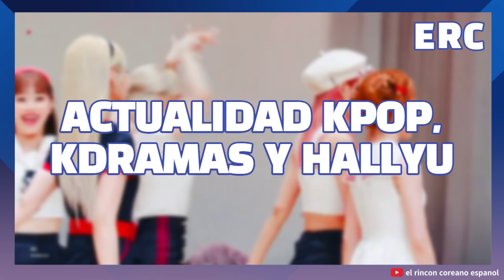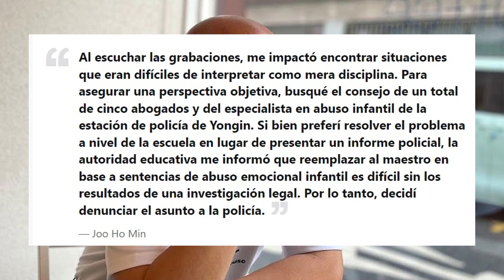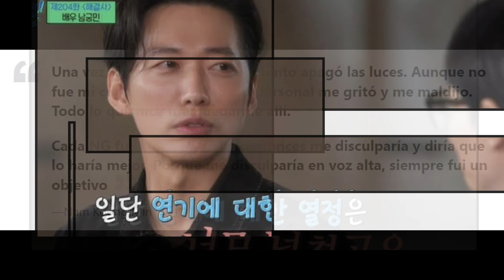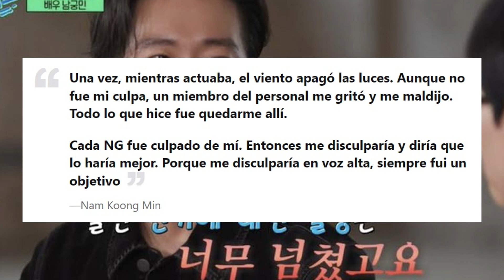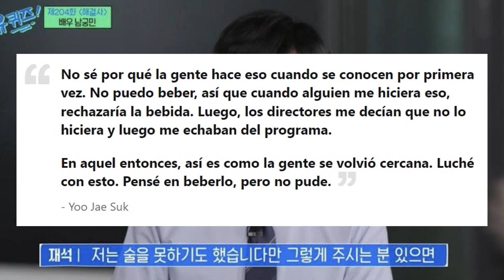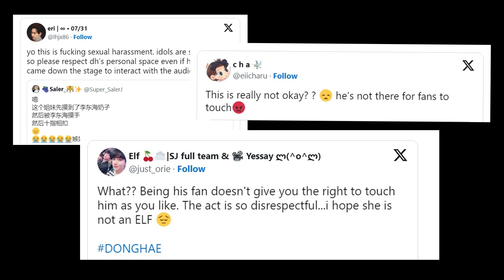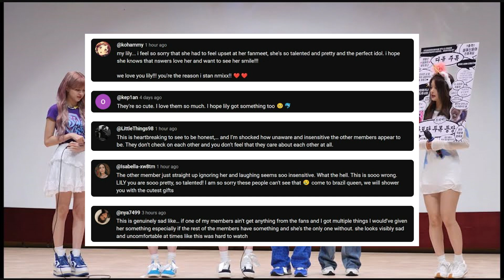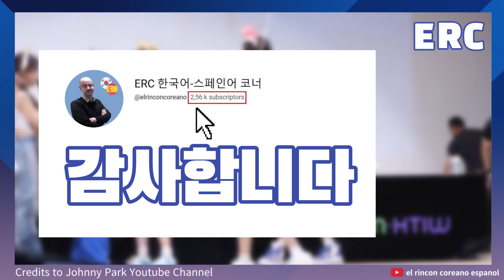MIMI sin beneficios | Los tocamientos a DONGHAE | Mal trato a LILY | El gran gesto de JOSHUA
00:00 INTRO
01:04 JOO HO MIN denuncia a una maestra.
04:50 INFLUENCER coreana por fraude.
06:54 MIMI de Oh My Girl no tuvo beneficios durante 8 años.
08:47 El acoso al actor NAM KOONG MIN
10:47 KIM GO-EUN se aprovechó de AHN EUN-JIN
13:40 Los tocamientos a DONGHAE
15:31 LILY de NMIXX es ignorada
16:47 El gran gesto de JOSHUA
17:45 Estilismo renovado de JEONGYEON de TWICE
19:00 La agenda de JENNIE de Blackpink

🗓 Créditos de las imágenes a ...